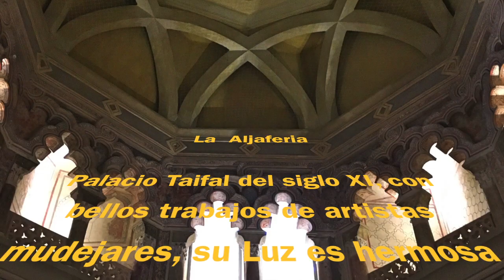La Aljaferia de Zaragoza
La Aljaferia de Zaragoza, palacio taifal del siglo XI, arte mudejar